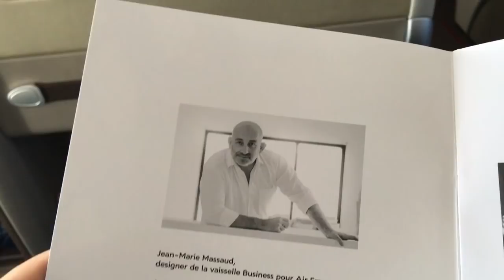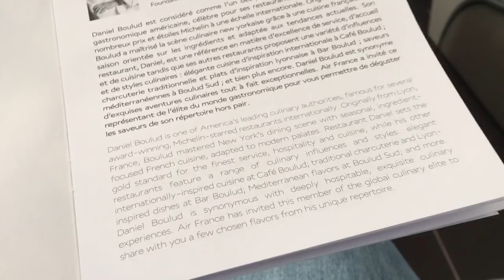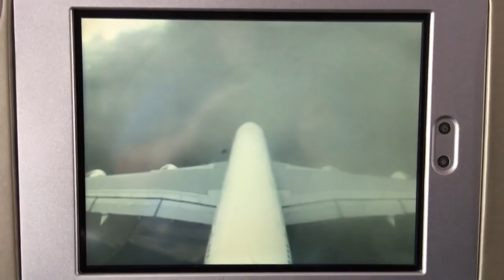Air France A380-800 Business Class Experience From SFO - Paris 6-12-16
My Air France Airbus A380-800 Business Class Experience From San Francisco, California to Paris, France. I was seated in the top deck of the aircraft. The service was excellent, the food was tasty, the bar selection was good, duty free shipping was ok and my inflight entertainment system did not work right even after seven reset attempts. They did try and offered to switch me business class seats on a full flight. I chose the Chef Daniel Boulud salmon dish for dinner. By Chris Rauschnot